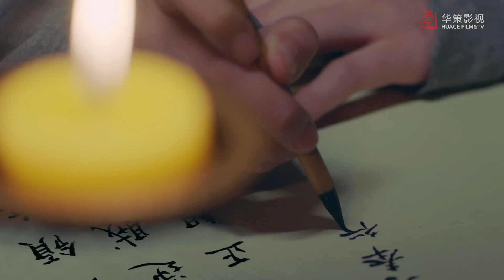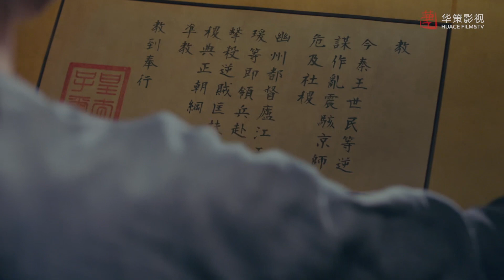帅气狼狗和傲娇君主各赴使命，却即将被命运安排在一起？| 长歌行 The Long Ballad | 迪丽热巴 吴磊 刘宇宁 赵露思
►剧集信息：
导演: 朱锐斌
编剧: 夏达 / 裴雨飞 / 常江
类型: 剧情 / 古装
制片国家/地区: 中国大陆
语言: 汉语普通话
首播: 2021(中国大陆)
集数: 49
又名: 电视剧版长歌行 / ChangGeXing / Changge Xing